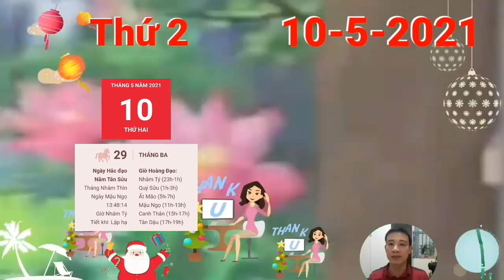Tử Vi Ngày 10/5 Con Giáp THẦN TÀI BÁO MỘNG, CÓ LỘC LỚN, SỐ HƯỞNG, GIÀU QUÁ TRỜI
uổi Tý cẩn thận với tác động tiêu cực của Lục Xung trong ngày hôm nay khiến bạn dễ nổi nóng, quyết định mọi thứ trong vội vàng. Nhất là hôm nay sẽ có những lời xúi giục, bạn nên chọn lọc lời gì nên nghe, lời gì không nên nghe đấy nhé.
Tam Hợp cho thấy có tín hiệu tốt về chuyện tình cảm của con giáp tuổi Dần, có thể hợp tác bền lâu cùng người bạn đồng hành của mình nếu bạn chia sẻ thẳng thắn những suy nghĩ, những sự thật và không có gì hơn thế với họ. Quan trọng là sự thấu hiểu và chân thành từ hai bên, phải không nào?
am Hội xuất hiện cho thấy một nhân vật mới mẻ nào đó sẽ mang đến cho con giáp tuổi Tị thật nhiều nguồn năng lượng, sự hứng khởi. Đây là lúc để học hỏi, để đón nhận và để chia sẻ. Chính nhờ thế, bạn sẽ trưởng thành hơn và có cơ hội trải nghiệm một ngày ý nghĩa hơn rất nhiều.
ãy cẩn thận với tác động xấu từ Thiên Quan, bạn nên nhớ rằng, để có được sự tôn trọng ngày hôm nay, người tuổi Thân đã phải nỗ lực rất nhiều. Vậy thì hãy đảm bảo rằng bạn giữ được danh tiếng mà mình đã tạo dựng. Cần cưỡng lại những cám dỗ tìm đến với bạn trong ngày này và phản bội lại những giá trị của chính bạn nhé.
Thiên Ấn thúc đẩy con giáp tuổi Hợi cảm thấy sẵn sàng cho những trải nghiệm mới mẻ, bạn bị cuốn hút bởi chúng và không thể cưỡng lại. Vậy thì đây chính là cơ hội tốt để bạn làm mới mình và có thêm những phút giây giá trị hơn trong đời sống. Con Giáp THẦN TÀI BÁO MỘNG, CÓ LỘC LỚN, SỐ HƯỞNG, GIÀU QUÁ TRỜI

CÁC BẠN THAM KHẢO thêm video sau nhé:
Tử Vi Ngày 9/5 Con Giáp TRỜI CHO LỘC, PHÁT TÀI LỚN, GIÀU TO, TIỀN CHẬT KÉT
Đúng Ngày 9/5 CHỈ ĐÍCH DANH, Con Giáp TRÚNG ĐỘC ĐẮC, HỐT TIỀN TỶ, GIÀU TO
Tử Vi Ngày 8/5 Con Giáp TRỜI CHO LỘC, PHÁT TÀI, PHÁT LỘC, TRÚNG LỚN, GIÀU TO, TIỀN CHẬT KÉT
Tử Vi Ngày 6/5 Số Trời Đã Định, Con Giáp PHÁT TÀI LỚN, TIỀN CHẬT KÉT, GIÀU TO RỒI
Tư Vi Ngay 6/5/2021 Con Giáp QUÁ MAY MẮN, TRÚNG LỚN, TIỀN ĐẦY KÉT, GIÀU TO RỒI
ĐÚNG 5/5 THẦN TÀI BAN LỘC, Con Giáp LỘC ĐẾN NHÀ, GIÀU TRONG MỘT ĐÊM, TIỀN ĐẦY KÉT
☯ Tử Vi Ngày 3/5 THẦN TÀI BÁO MỘNG, CON GIÁP PHÁT TÀI LỚN, TIỀN ĐẦY TAY